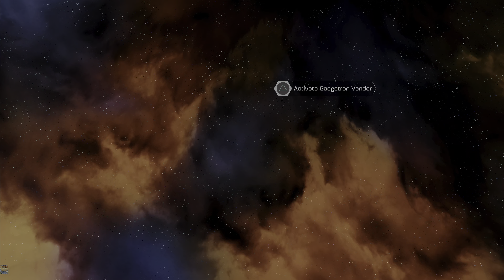Ratchet and Clank (2016) PS5 Gameplay Walkthrough Part 3 (No Commentary)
Ratchet and Clank (2016) Story Recap:
Since we started our journey, Ratchet and Clank have tried to make their way into the Galactic Rangers. It seems that Qwark might not be too happy about having us be a part of the team. As of right now, we're still holding our heads high. Being a part of the Galactic Rangers is Ratchet's dream and he intends to do good. As for other tasks, we also met Skid McMarx. He seemed to have been stranded on Aridia. Luckily, we made it on time.

Planets Explored:
0:00 Rilgar
31:32 Nebula G34

This is the Ratchet and Clank 2016 gameplay walkthrough after that 2021 patch updating the game to 4K 60FPS. In this video we will be covering Ratchet and Clank (2016) PS5 Gameplay Walkthrough Part 3. The videos within this series will cover the entire Ratchet and Clank campaign including collectibles and more up until the platinum trophy is achieved. Ratchet and Clank is a long running PlayStation franchise being developed by Insomniac Games. It is a game that has fast paced 3rd person action gameplay with zany weapons, old school collectibles, puzzles, exploration mechanics. Expect to discover different planets and use certain tools to reach new areas as the game progresses. This game was made to be an expanded version of the Ratchet and Clank movie. Some cutscenes resemble scenes in the movie, but have been altered or expanded upon within this game.  Ratchet and Clank (2016) is also a remake/ reimagining of the original Ratchet and Clank (2002) . PlayStation Worldwide Studios is the official publisher for this franchise as will be for all future releases.

Console:
PS5 4K 60FPS

If you would like to see more of my content, consider following me on other platforms

I am also part of a podcast called The Co-Op Syndicate which you can follow here: